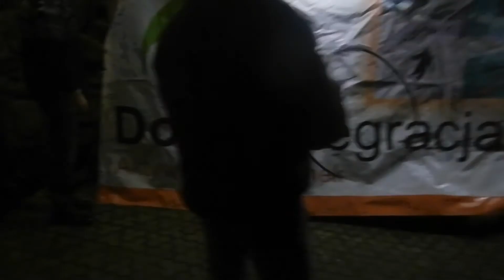Sylwester w górach. SKI & SPA & WESTERN. Spindlerowy Młyn.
Śnieg, narty, kowbojski bal i super atmosfera w mega towarzystwie.